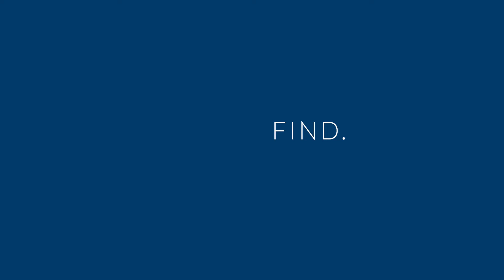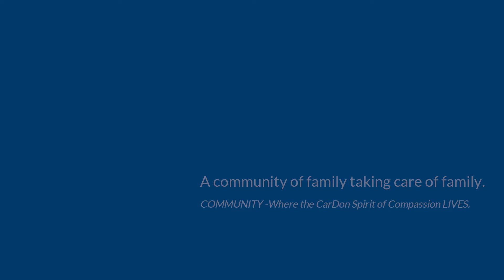Feel of CarDon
Find where you belong. Find your community at CarDon.